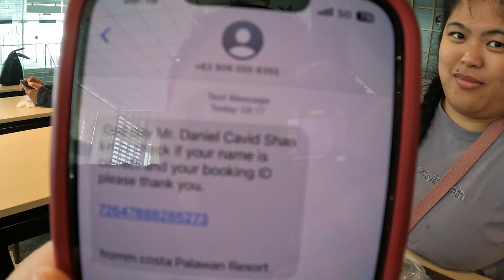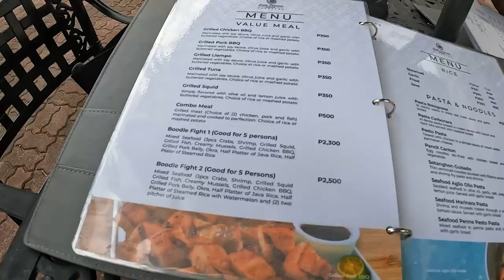Travelling The Philippines: Puerto Princesa - Resort Life (Costa Palawan Resort)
We arrive in the Philippines, with a detour to Puerto Princesa.